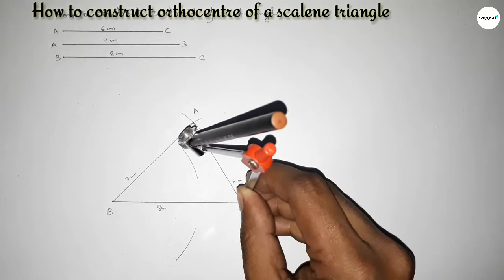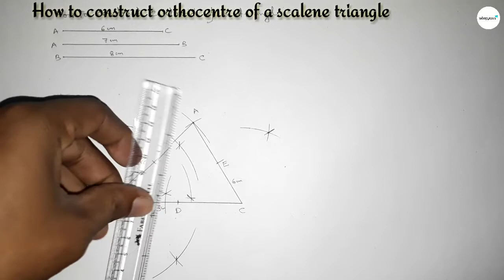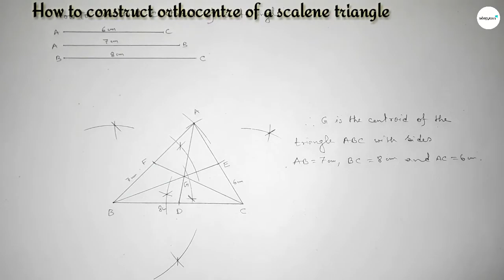How to construct centroid of scalene triangle. shsirclasses.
In Easy Way how to construct centroid of scalene triangle. shsirclasses. Geometrical Construction.